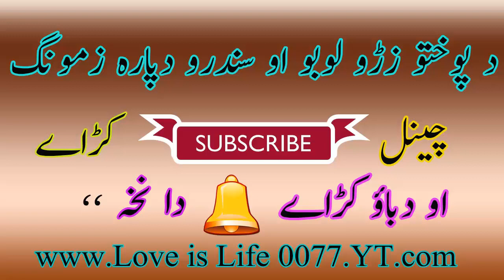Pashto Old Ayub Ustaz Saaqi Shatona Raka Taarkha Gotona Raka,,, Mp3 Better Sound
Ayub Ustaz shoma lamba
pashto gold songs available Here